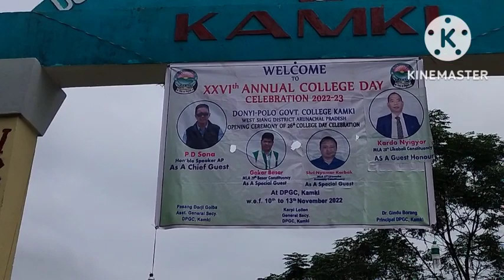Donyi Polo Government College Kamki l 26th Annual college Day celebration-2022.